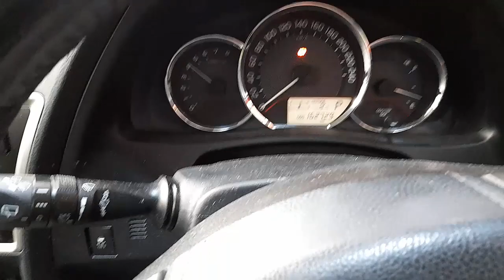WRECKING 2015 TOYOTA COROLLA 1.8L PETROL AUTO C33300